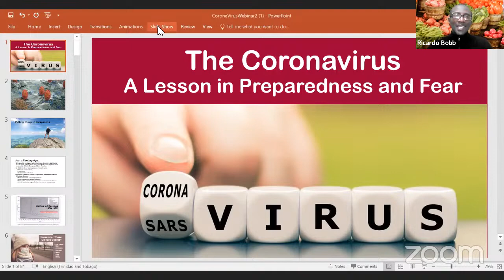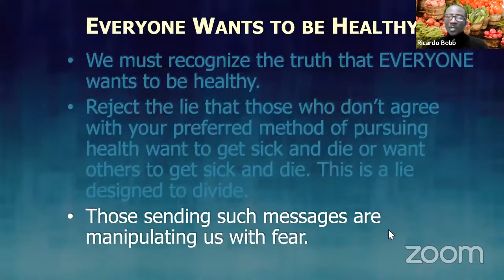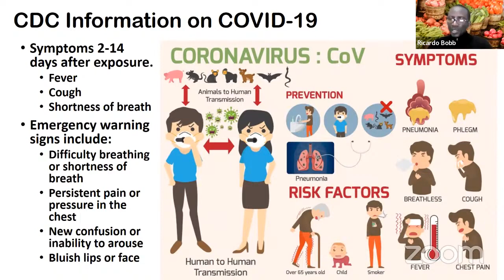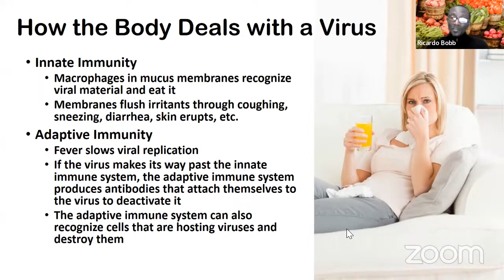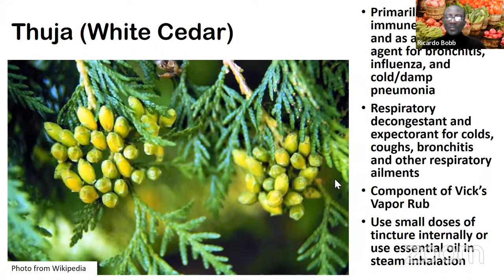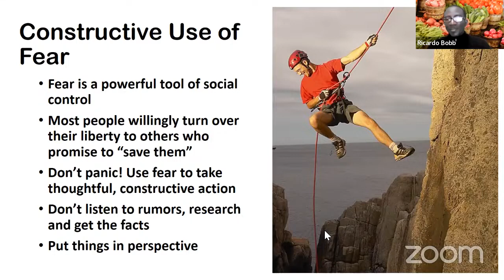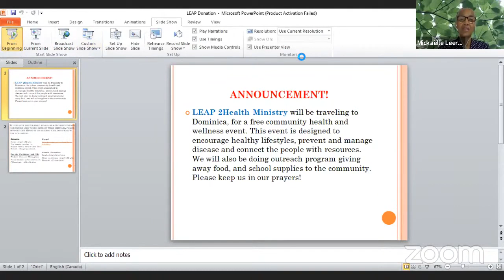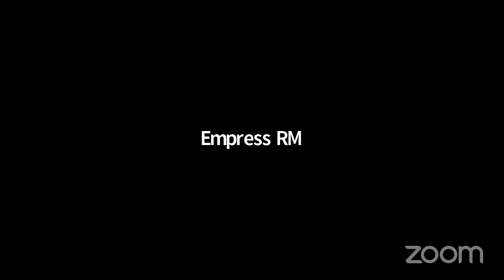Let's Talk Health - C19, Don't Be Scared, Be Prepared - by Ricardo Bobb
In this "Let's Talk Health" presentation, Ricardo Bobb delves into sanitation rules as crucial for disease prevention, discussing the concept of disease from both worldly and divine perspectives and emphasizing the importance of design laws in God's kingdom. The presentation covers the immune system, highlighting the roles of T cells, B cells, and natural killer cells, and explores natural remedies like vitamin A, vitamin C, ashwagandha, and olive leaf to support immunity. Bobb advocates for a holistic approach to health, including stress management, healthy eating, and lifestyle changes, cautioning against overreliance on chemical responses. The importance of maintaining freedom and not succumbing to fear during a pandemic is emphasized, with preparedness recommended through strengthening the immune system and making informed decisions.

If you have been blessed by our weekly health presentations, please consider supporting our channel @ Paypal